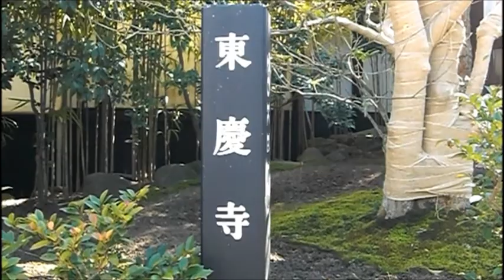Japanese apricot blossom at Tokei-ji Temple, Kamakura (鎌倉 東慶寺 梅の花)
Shōkozan Tōkei-ji, also known as Kakekomi-dera or Enkiri-dera, is a Buddhist temple and a former nunnery, the only survivor of a network of five nunneries called Amagozan, in the city of Kamakura, Japan.
 It is part of the Rinzai school of Zen's Engaku-ji branch, and was opened by Hōjō Sadatoki in 1285. It is best known as a historic refuge for women who were abused by their husbands. It is for this reason sometimes referred to as the "Divorce Temple".